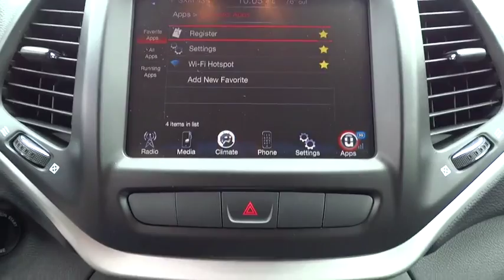2014 Jeep Cherokee C8949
2014 Jeep Cherokee
Hendrick Chrysler Jeep:

543 N McPherson Church Rd